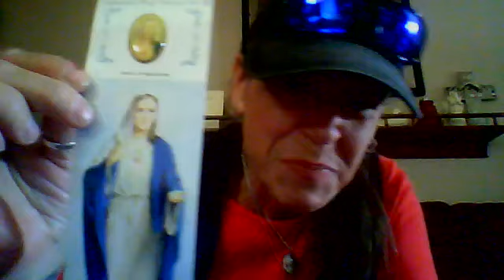A Beautiful Message From Mother Mary: Your Path To Healing Begins Here! 🙏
🎀Our Mother Mary Is Ever-Present!🙏Mary's Message: "Your Path to Healing Begins Here. I Am with You! Share Your Heart & Share Your Love!" Thank You, Mother Mary! I Will.🌹 I Am Ever Grateful.🎀
💏I Am Grateful To Have Good Supportive Friends!💏
✨We Are Loved! We Are Blessed!✨
✨Keep The Faith!🙏